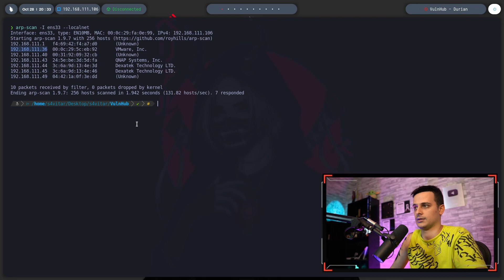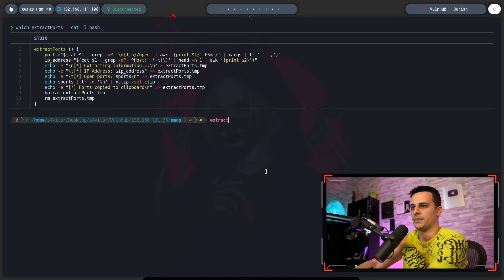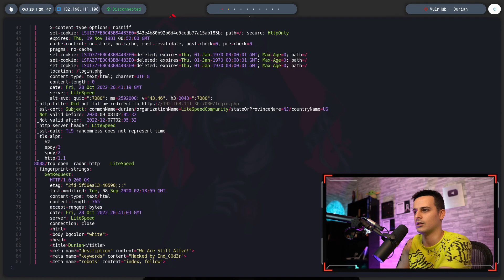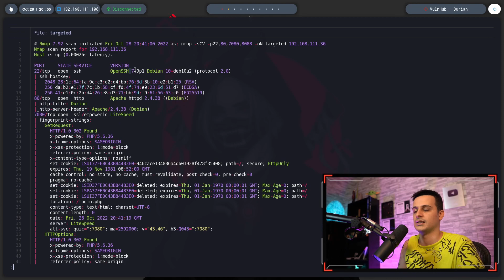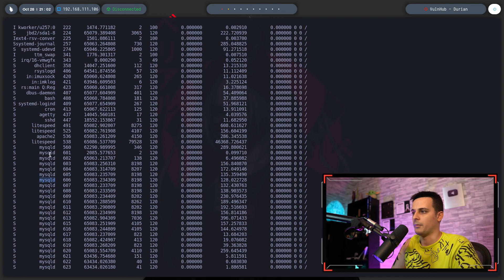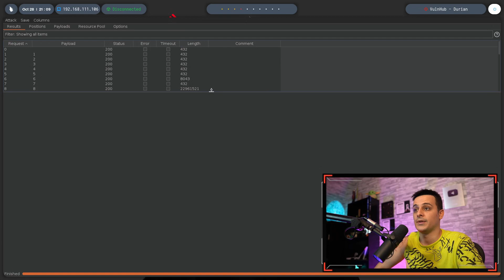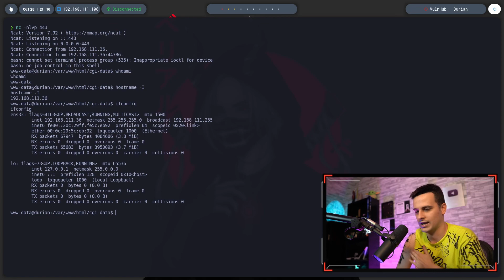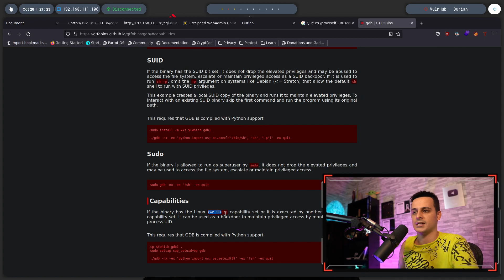VulnHub | Durian: 1 (TWITCH LIVE)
En esta ocasión, resolveremos la máquina Durian: 1 de VulnHub. Esta máquina fue resuelta en comunidad en directo por la plataforma de Twitch. El presente vídeo es un resumen editado de la resolución de la máquina.

Cualquier duda podéis utilizar los comentarios para que la comunidad os eche un cable. ¡Recordad que estamos todos los días en directo por Twitch a las 21:00 hora de España peninsular!